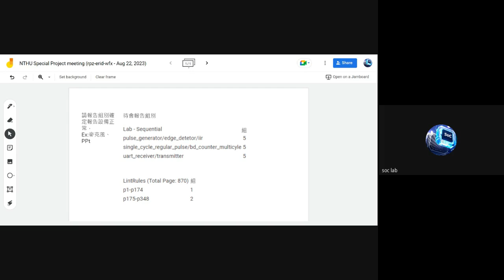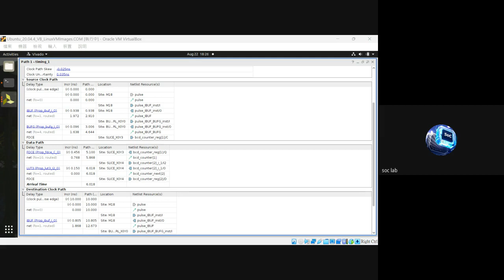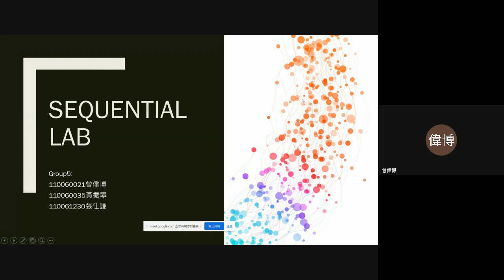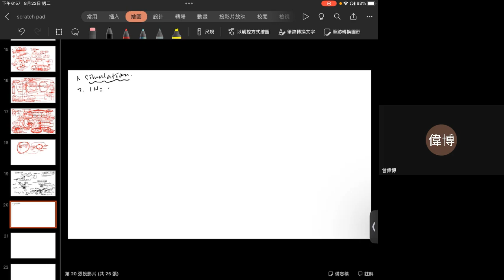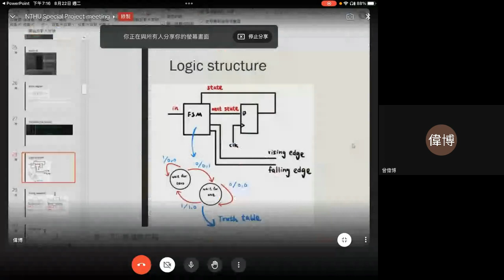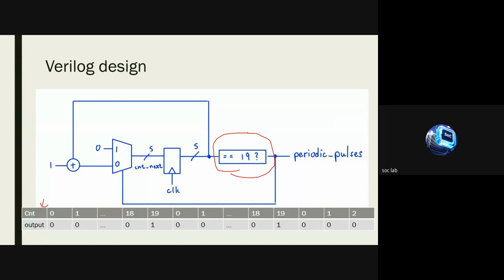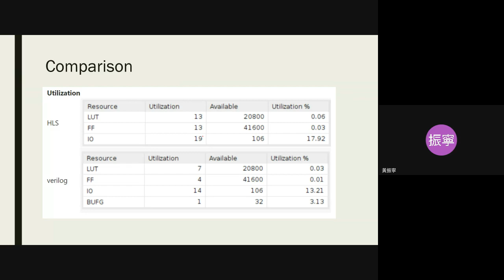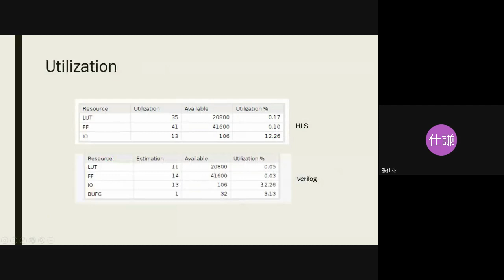NTHU Special Project meeting 2023 08 22 18 01 GMT+8